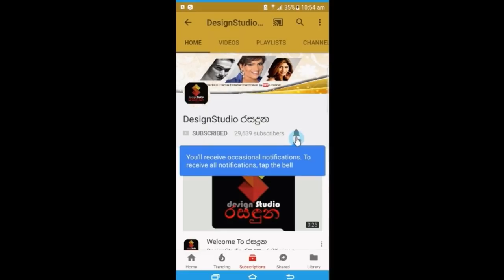තම වලව්ව පේන මානයේ මහා පාරේ නිදාගත්ත කෝටිපති කුමාරිහාමි ගැන කවුරුත් නොදත් කතාව. News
මෙහෙම දෙයක් වෙයි කියලා නම් හීනෙකින්වත් හිතන්න නැතුව ඇති...
වත්කම් අතර ලක්ෂ 65ක ස්ථීර තැන්පතුවක්..පැහැරගත් බෑගයේ ලක්ෂ 8ක්...
තම වලව්ව පේන මානයේ මහා පාරේ නිදාගත්ත කෝටිපති කුමාරිහාමි ගැන කවුරුත් නොදත් කතාව මෙන්න..  News